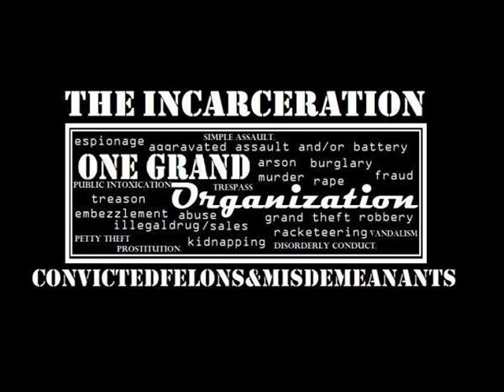Wagas - ONE GRAND CREW - CLassiclove, Drinoh and Slim of Repablikan